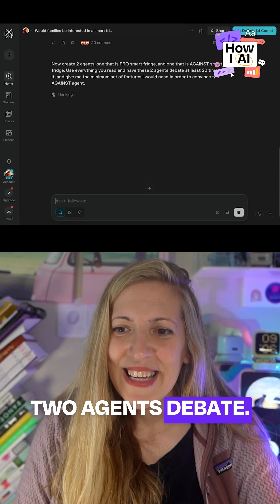AI market research can replace traditional methods in minutes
Perplexity's "discussions" filter lets you mine Reddit opinions instantly, giving you access to real user sentiment that would traditionally require hiring research agencies or UX researchers